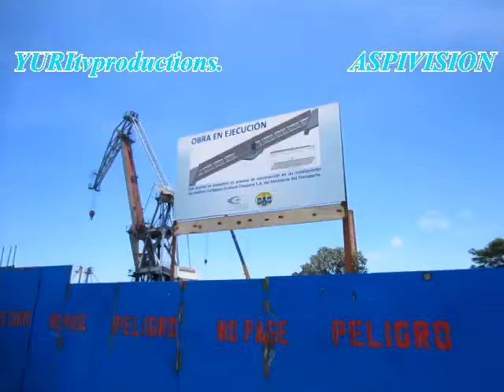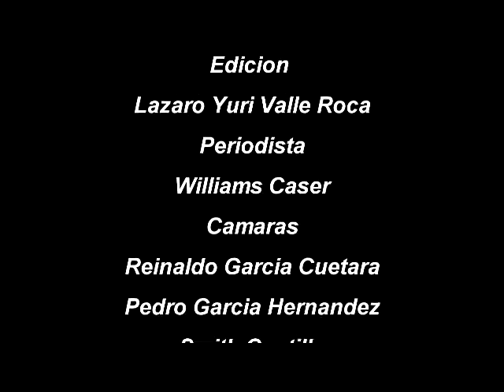Comienzan reparación del Puente de hierro del Rio Almendares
Después de 3 años de cerrado el transito de los autos por el Puente de Hierro del Río Almendares por fin se comienza su reparación.